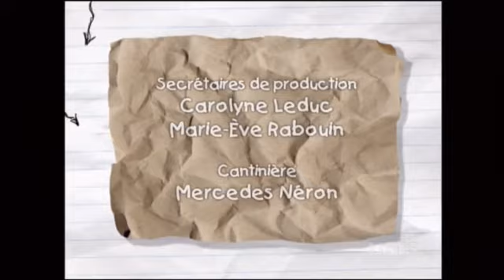Ramdam saison 7 episode 57